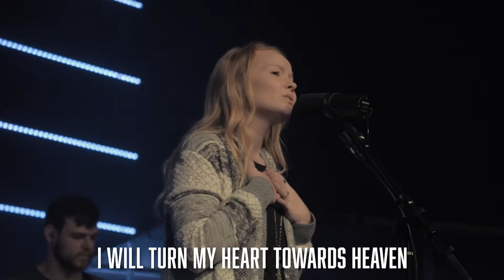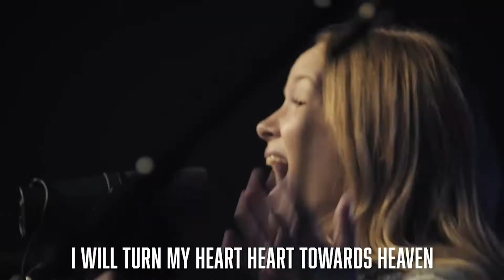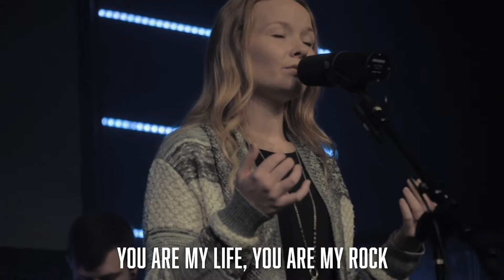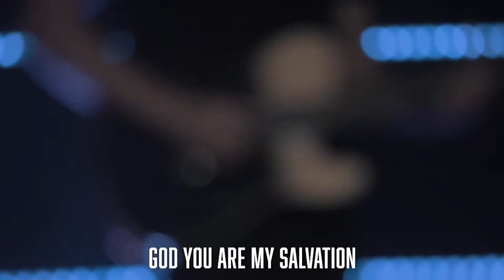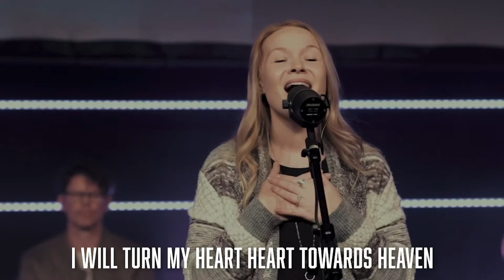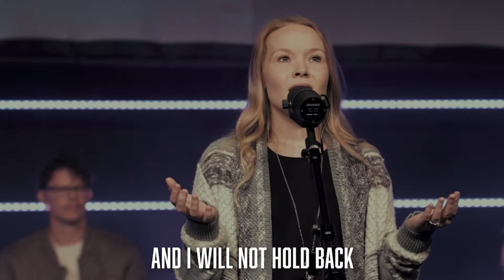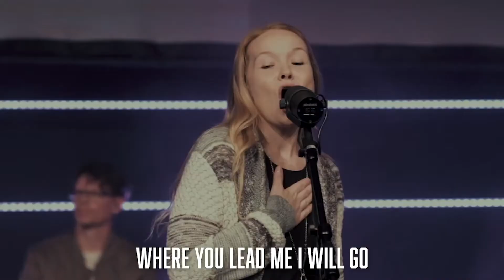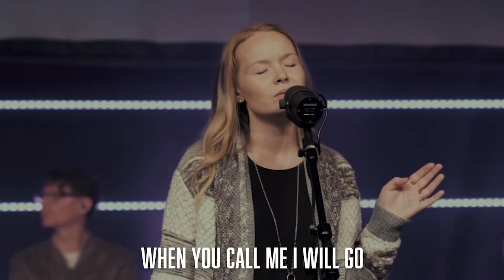Soul Control Series | Resound Church Online | Pastor Devin Kalnins | 9.20.20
Welcome to Resound Church Online for September 20th. Join us for our series "Soul Control"

We are a thriving non-denominational church located globally in Oregon,  California, Colorado and the Netherlands

Our Mission
It is always our mission is to connect people to Jesus and each other!

You have a place in the church!

The enemy wants you to believe that you have no place in the church and that the church has no place in the world.
This is a lie!

You matter, and so too does your place in God's House.